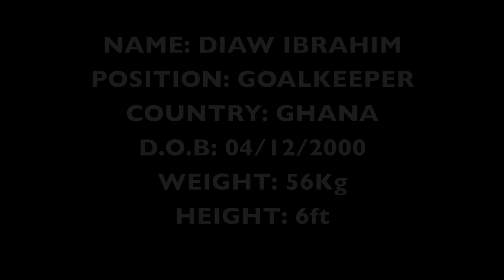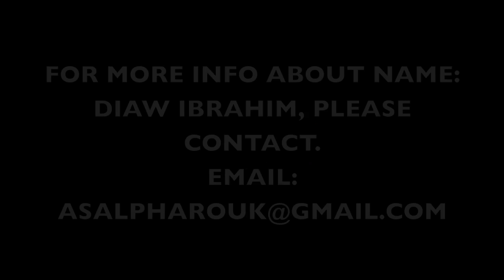DIAW IBRAHIM; Goalie